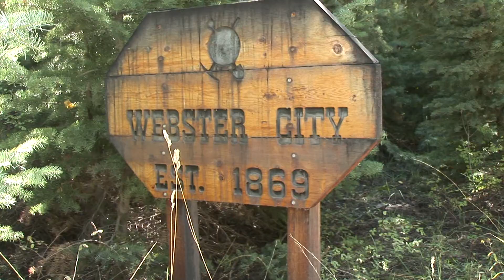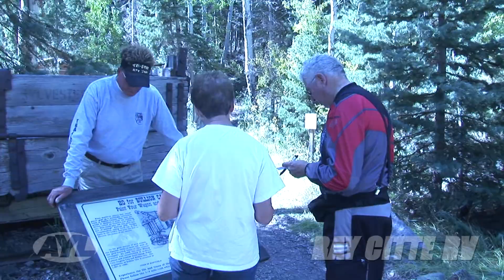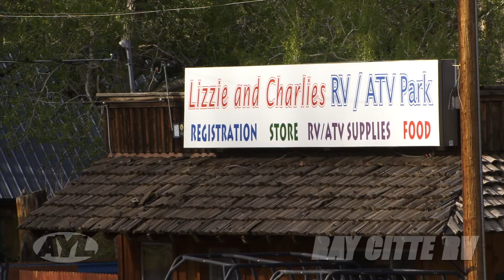Ray Citte Getaway